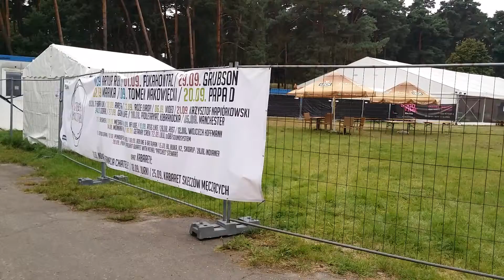Strefa Kultury, Golęcin, Poznań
Strefa chyba się rozkręca w weekendy albo dopiero wieczorem.